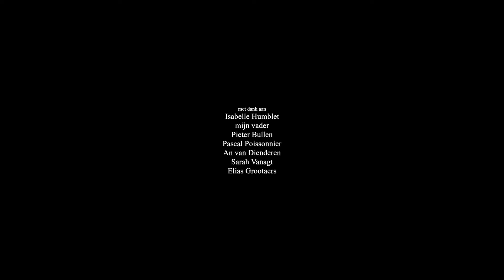L'ombre de Remouchamps